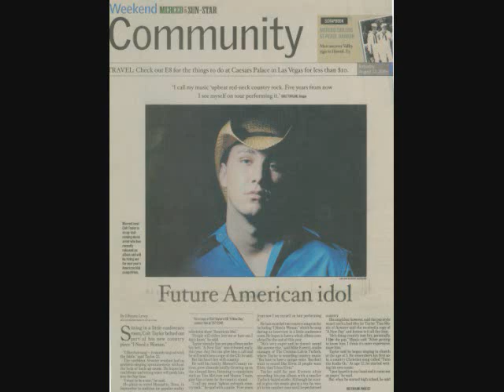Country Rock Artist Colt Taylor